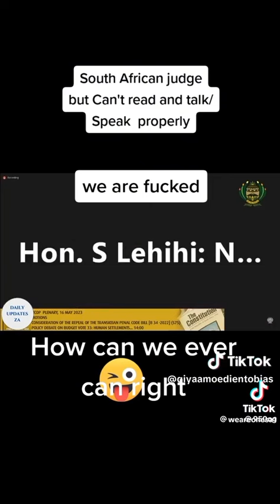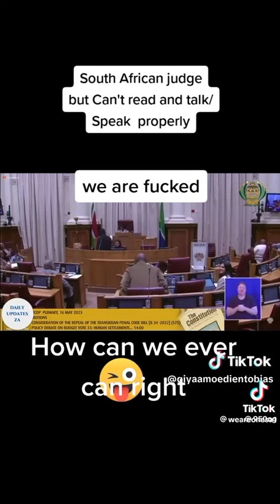SOUTH AFRICAN JUDGE..struggling to read...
Wow..way to go South Africa..no wonder the Government is struggling to keep- the lights on...